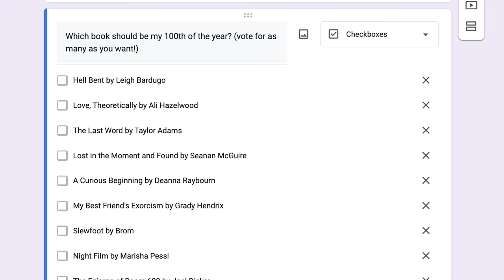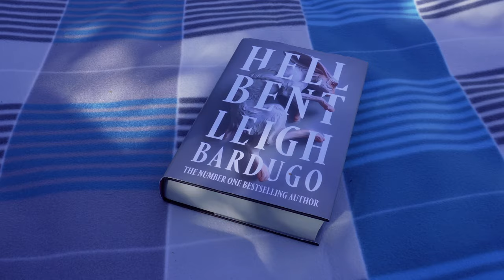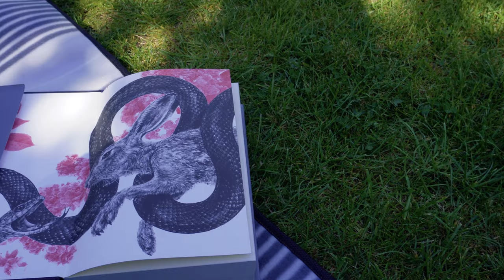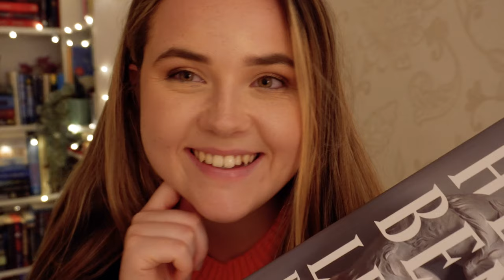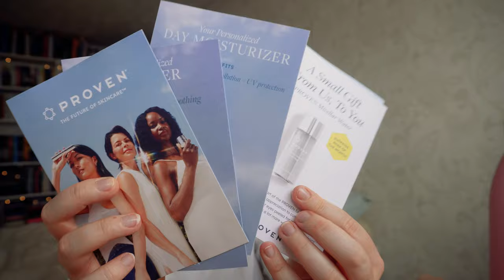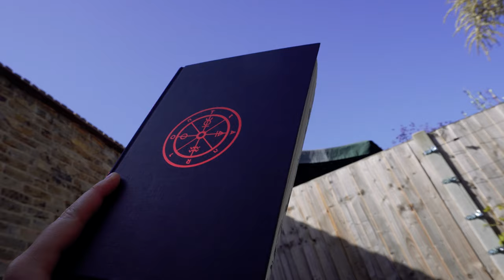YOU CHOOSE my 100th book of the year! 📚 reading vlog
Get $20 off of your personalized 3-step skincare routine from Proven for a limited time using my code MEGWITHBOOKS

Hell Bent by Leigh Bardugo